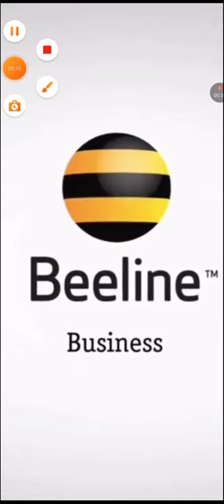Beeline Pro 1 Boot animation